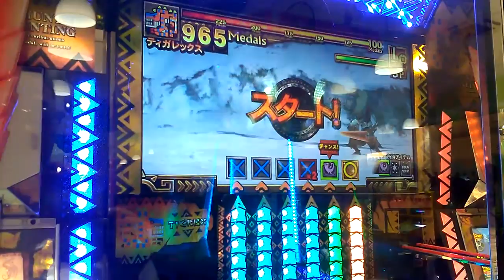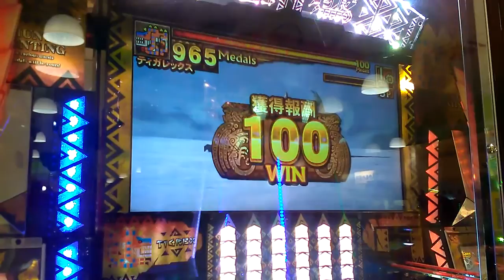モンスターハンター【ゲーセン】2016.8.22part4